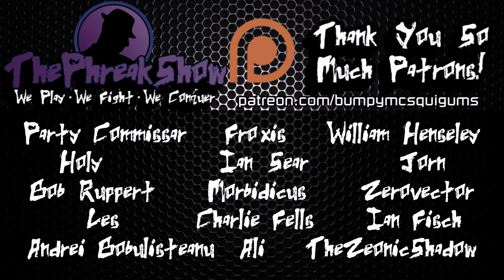Let's Play Might & Magic Heroes VI - Part 258 - The Key To Victory Is Griffins!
The enemy has figured out the key to victory.  Clearly, it's griffins!

I have been wanting to start this for a very long time now, so without any further ado, Let's Play Might & Magic Heroes VI!  I'm a massive fan of the series and my goal in this Let's Play of Might & Magic Heroes VI is to showcase the gameplay mechanics, storyline, and have a ton of fun doing it.  The Heroes Of Might & Magic series is one of my favorites of all time.  My goal is to one day showcase the entire franchise on my channel!  It started with HOMM3 HD Edition and it continues now with my Let's Play Of Might & Magic Heroes VI!  I hope you enjoy the ride!

What is Might & Magic Heroes VI?

Might & Magic Heroes VI is a tactical turn-based strategy RPG game from one of the greatest franchises in the genre, The Heroes Of Might & Magic franchise.  The setting of Might & Magic Heroes VI is 400 years before the events of Heroes Of Might & Magic V.  A family is forced into the middle of fast-paced epic story where Angels plot to end an unfinished war against their ancient rivals, the Faceless.  An archangel is brought back and orchestrates a plan to destroy both the demons and faceless for good.  Unfortunately, he underestimates the power of the Griffin Dynasty.

My thanks to Ubisoft for allowing me to showcase one of my favorite games and for all the hard work put into making it.  I'm so glad the Heroes series lives on!